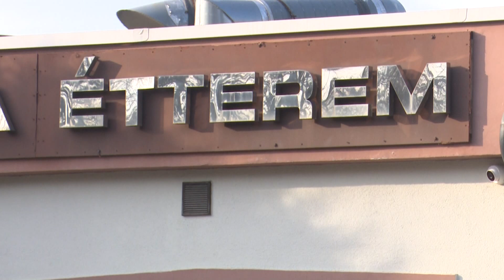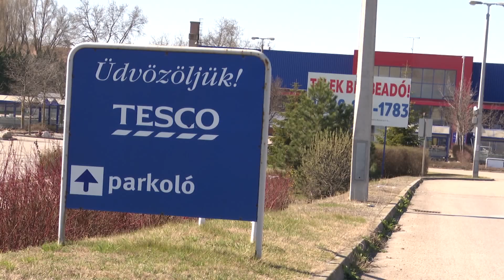Nyitnak a boltok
Hétfőtől új szakaszba lépett a korona vírus elleni védekezés. Vidéken a kijárási korlátozások helyére új védelmi intézkedések lépnek érvénybe. Az üzletek időkorlátozás nélkül kinyithatnak és megnyithatnak  az éttermek, kávézók teraszai, kerthelyiségei is.